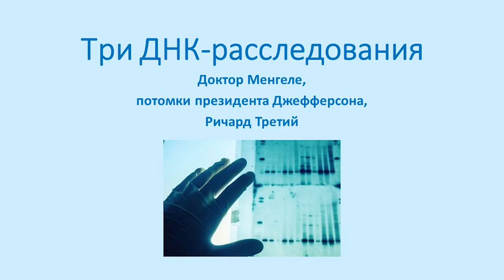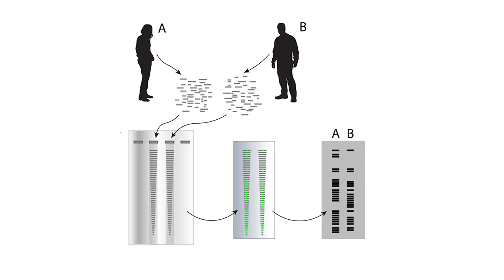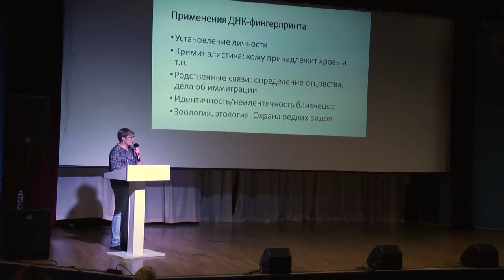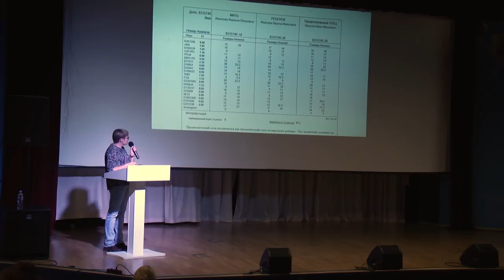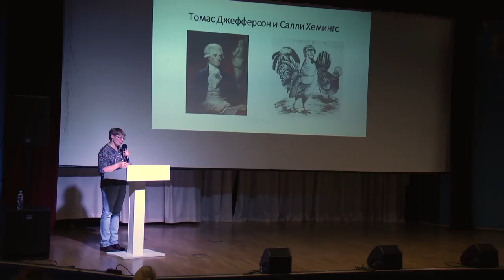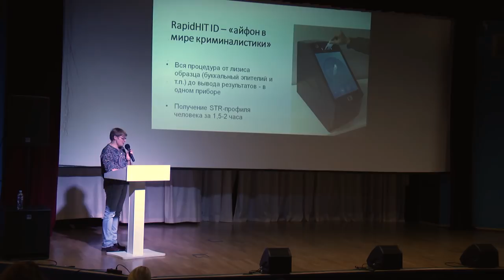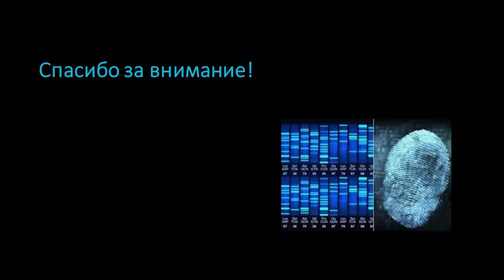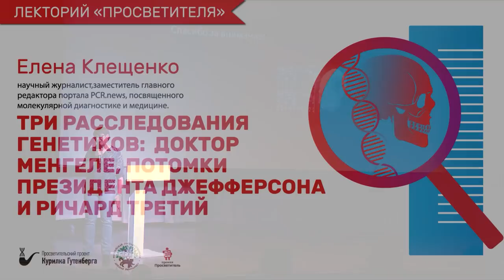Просветитель | Три расследования генетиков - Елена Клещенко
Тема: "Три расследования генетиков: доктор Менгеле, потомки президента Джефферсона и Ричард Третий"

В этот раз вы узнаете как генетики идентифицируют личности и степени кровного родства, и в чем отличие в процессе идентификации между мужчинами и женщинами.

Елена Клещенко — научный журналист. Заместитель главного редактора портала PCR news, посвященного молекулярной диагностике и медицине. Автор книги "ДНК и ее человек: Краткая история ДНК-идентификации"